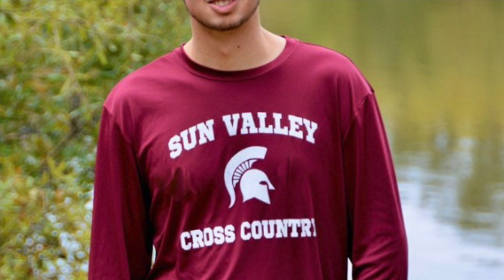2020 Tony Simeon Courage Award - Sam O'Grady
2020 Tony Simeon Courage Award - Sam O'Grady Sun Valley High School